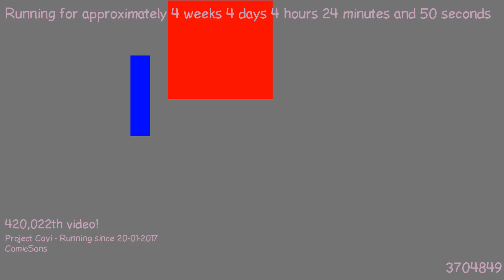1487730535 - Webdriver Cavi - H